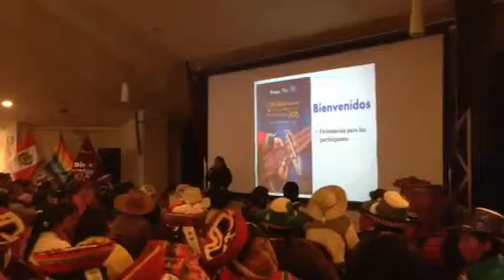REUNION CON INSCRITOS AL CONCURSO DE TEJIDO EN TELAR DE CINTURA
La Directora del Centro de Textiles Tradicionales del Cusco  , se reunió  con los inscritos al concurso de tejido en telar  de Cintura.